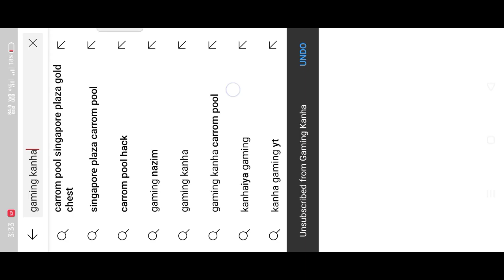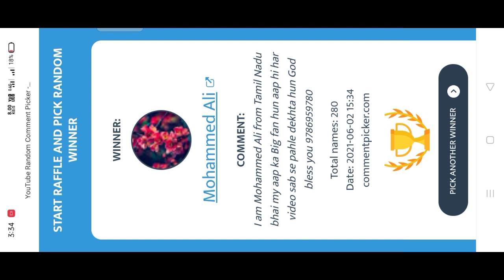Giveaway Winner Announcement 🏆 || Giveaway Winner Result || Carrom Pool Gaming Kanha 🔥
Hey Family if you enjoy this video please
Press bell icon & set all✔️